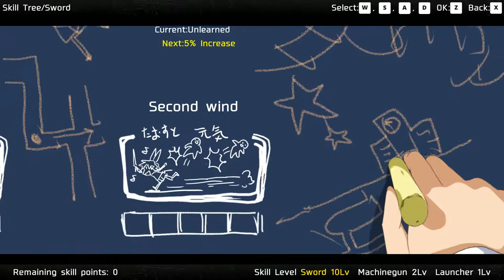Dead or School Episode 12 [Layers]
Harajuku has layers, basically decently clever use of level geometry.